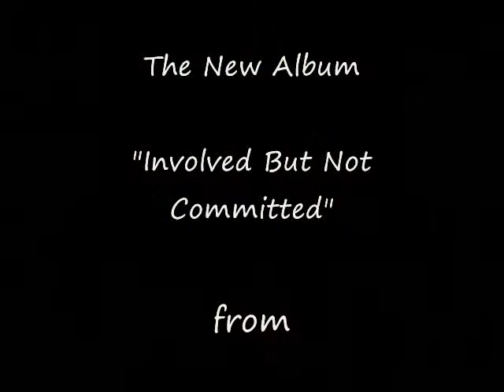Involved But Not Committed CD Release Promo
Promo video for the CD Release show for the new album "Involved But Not Committed" by Frisky Monkey